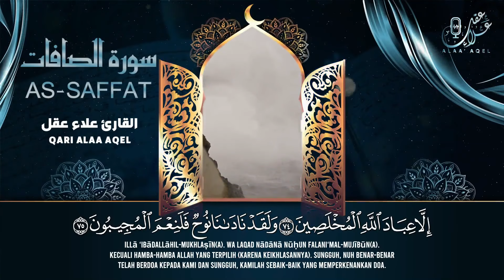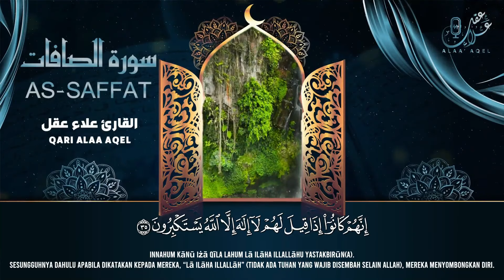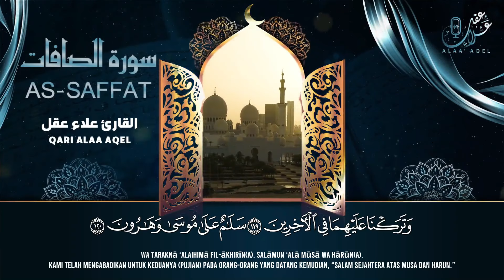رقية قرآنية قوية ونافعة بإذن الله | سورة الصافات سورة الزلزلة - Surah As-Saffat Surah Alzalzalah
علاء عقل الصافات + الزلزلة
SURAH AS-SAFFAT
SURAH AZ-ZALZALAH